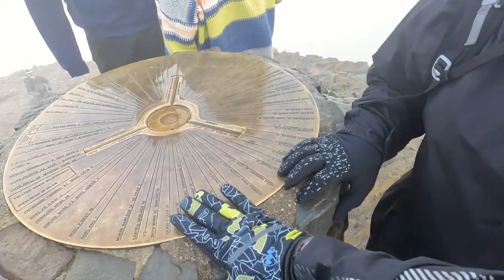WHY I RUN - Running Motivation from 2021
WHY I RUN - Running Motivation from 2021! In this motivational running video we look back over 2021 and remember the highlights and why running is so powerful and motivates me as a human! Running to me is all about having fun, being with friends and pushing myself to become a better person! This video shows why 2021 has been an incredible year and how our Running Channel here on YouTube has hopefully shown other everyday runners how much fun you can have when running!

TO DO'S!

FORDY'S FILMING & VLOG EQUIPMENT
STUDIO CAMERA
STUDIO MIC
STUDIO TRIPOD
VLOG CAMERA
VLOG MIC
VLOG TRIPOD

SERVICES
Coaching, Influencer, Filming & Editing, Presenting & Media Work, Conference Speaker, Social Media Marketing, Product Reviews, Sponsorship, Race Filming/Promotion, Race Events and Race/Virtual Medals.

LEGAL
FORDY RUNS and Everyday Runner are registered trademarks and cannot be used without prior consent. DoSomethingAwesome is a trademark of FORDY RUNS. The Pink Runner is a trademark of FORDY RUNS. Any use of any registered trademarks may result in legal action.